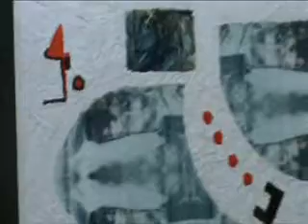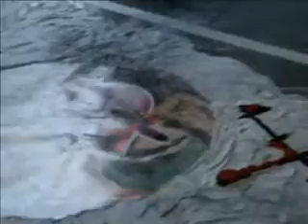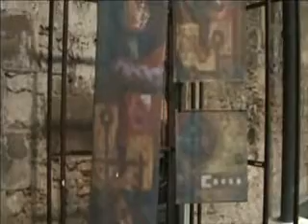Matices en Fuga / Instalación - Fotografía a Color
Lucero Pérez de Meile
Jorge Eduardo Cañas López

Matisos en Fugida
Instalació / Fotografia a Color
Programa: Calidoscopi de Creadors

Exposició: dissabte Març 28 al dilluns Abril 20

Obertura: divendres Març 27 / 19 hores
Centre Cívic Convent de Sant Agustí
Sala Vestíbul / Plaça de l'Academia
Casc Antic / Barcelona

Matices en Fuga
Dra. Beatriz Amelia Mejía

La mirada contemporánea está inmersa en realidades sociales de todo tipo. Es justamente hoy cuando el texto interpretativo acude al manejo de historias locales, que sean válidas también para un contexto universal, porque desde el punto de vista antropológico y etnográfico su valor intrínseco no está centrado en el relato artístico. sino también en la convivencia, argumentación y coherencia visual que se pueda articular desde una interpretación sociológica.

El análisis de una mirada polivalente asentado sobre un mundo visiblemente fragmentado por circunstancias económicas y filosóficas reduccionistas, nos conduce al manejo de simbologías aplicativas no coherentes con la verdad histórica actual y sus relatos autónomos, Este recurso se hace cada vez más transversal, por una infinidad de imágenes heteronómicas procedentes de ideologías tanto tradicionales como alternativas

La mirada que aprende a ver y a interpretar lo visto, puede estar en cualquier diálogo a través de elementos re-significados por el lente fotográfico y la intencionalidad de quien lo usa. El Taller Trilítico (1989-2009) descubre en la cotidianidad desde una simple conexión con lo originario, mediante la apropiación de formas de otros textos de la Cultura, actualizando los retornos de la imagen dentro de un contexto contemporáneo, Su lenguaje no busca acentuar diferencias, solamente re-semantiza lo cotidiano, convirtiéndolo en una especie de simbología, que coyunturalmente se podría asimilar a las narrativas de los países latinoamericanos.

Detrás de una visualización particular, surgen aproximaciones estéticas de tipo relacional con sujetos anónimos, cuyas presencias nos permiten articular una dialéctica actual, mediante el regreso a interrogantes no transitorios de la Sociología y de la Cultura tales son la violencia, la pérdida y el desencuentro, enlazadas al devenir de nuestras sociedades.

El doble proceso de ver e interpretar lo visto se hace evidente, nó desde la mirada formalista o meramente documental, sino desde un contexto iconológico, que busca desentrañar nuestros acontecer sociales y culturales.